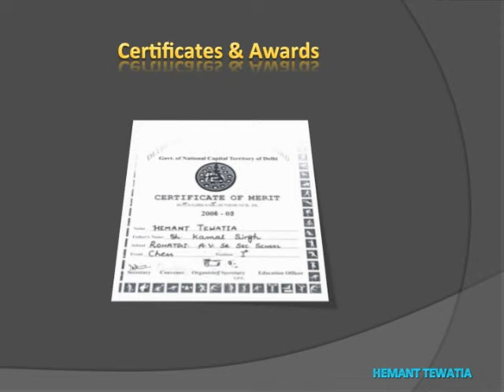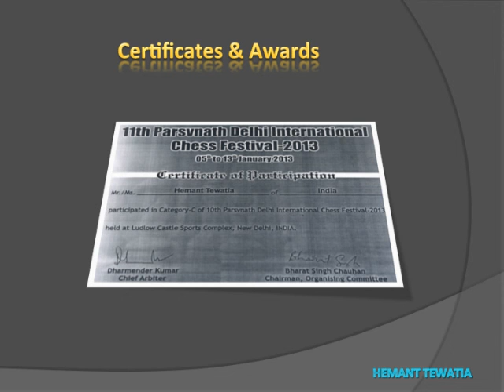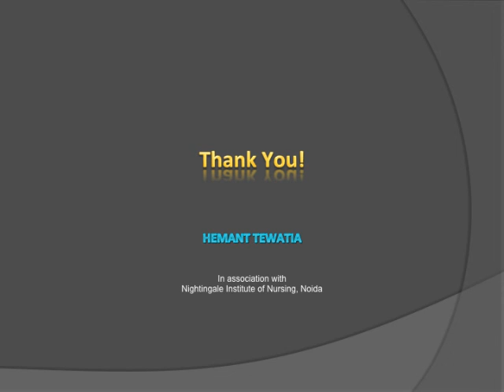Hemant Tewatia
Presentation of Hemant Tewatia, Professional Chess player